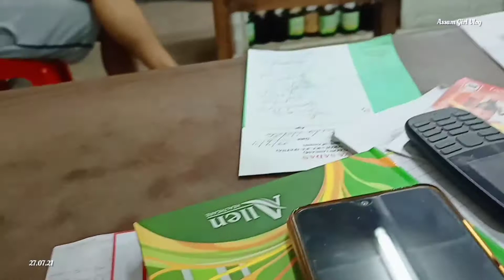Ghar jamai banna galat hai ? || Patriarchy is also tough for men as well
I have shared my point of view of the concept of "Ghar Jamai". Ne mindful towards it.
Thanks to all my viewers. I love you all. Keep supporting me. 💕

I am from Bongaigaon, Assam. I love to make vlogs so I share whatever about me in whichever way I can. Hope you like my vlogs.
I am growing as a vlogger and I need your immense support.